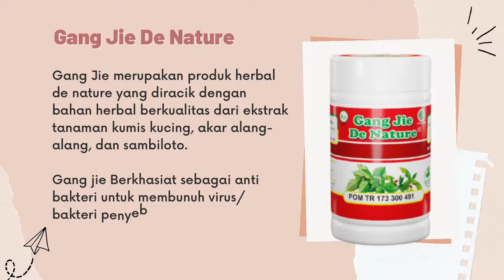OBAT SIPILIS ATAU RAJASINGA PALING AMPUH 3 HARI SEMBUH - REVIEW GANG JIE GHO SIAH DE NATURE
Follow instagram kami : @fenyherbal

● Bisa COD
● Original
● Expired lama
● Packing Aman karena sesuai standar
● Barang yang dikirim telah diperiksa dalam kondisi baik dan bersegala
● PAKET YANG AKAN DIKIRIM KAMI PASTIKAN DIKEMAS DENGAN RAPIH, HANYA TERTERA NAMA, ALAMAT DAN NO HP, TANPA MEMEBERI DESKRIPSI PRODUK, ITU SEMUA SEBAGAI BENTUK MENJAGA PRIVASI PEMBELI.
● HALAL DAN LULUS UJI BPOM

DETAIL PAKET :
- 1 botol GANG JIE isi 50 kapsul
- 1 botol GHOSIAH isi 50 kapsul

- IZIN BPOM
- IZIN UKOT DINKES RI No. 503/1259/2016/2
- SERTA BERSERTIFIKAT HALAL MUI

Paket herbal penyakit kelamin yang mengkombinasikan kapsul GANG JIE ( ekstrak kumis kucing, alang - alang dan daun sambiloto ) dan GHOSIAH ( cacing tanah ) membantu anda menyembuhkan berbagai penyakit kelamin seperti yang kami sebutkan di bawah ini.

KHASIAT DAN KEGUNAAN :
- Sipilis / Raja Singa
- Gonore / GO / Kencing Nanah
- Klamidya
- Keputihan Abnormal/Berbau
- Infeksi Saluran Kemih
- Kencing Sakit/Panas
- Anyang anyangan
- Kencing Keluar Darah
- Flek di celana dalam
- Luka/sariawan Pada Kemaluan
- Benjolan/bengkak Pada Kemaluan

ATURAN PAKAI :
Gangjie dan Ghosiah diminum 3 kali sehari, masing masing 2 kapsul, 1 jam sebelum atau sesudah makan (sesudah makan khusus bagi penderita maag), menggunakan air hangat dan berdoa terlebih dahulu.

Hindari Makanan Seperti :
- Semua jenis daging (sapi, kambing, babi, unggas, ikan dan semua jenis seafood)
- Telor
- Mentimun, kol, kobis dan sawi
- Kopi, susu, minuman bersoda dan beralkohol

Tips :
- Jaga kebersihan hati dan pikiran serta berdoa memohon kesembuhan
- Usahakan alat vital selalu dalam keadaan kering
- Cuci pakaian dalam dan handuk terpisah dengan pakaian lain. Sebelum di cuci rendam dahulu menggunakan air panas dan detergen kurang lebih 15 menit.
- Obat harus dihabiskan sesuai aturan minum
- Perbanyak minum air putih hangat
- Perbanyak makan buah alpukat dan semangka (khusus semangka dimakan dengan daging putihnya)
- Makan bawang putih mentah 3 X 3 siung (bisa dipotong kecil-kecil atau di lalap)